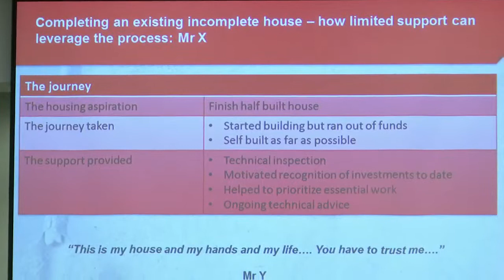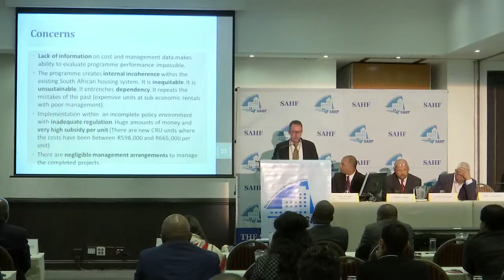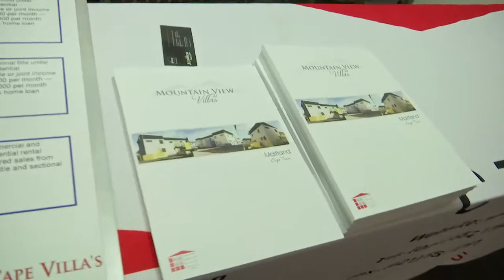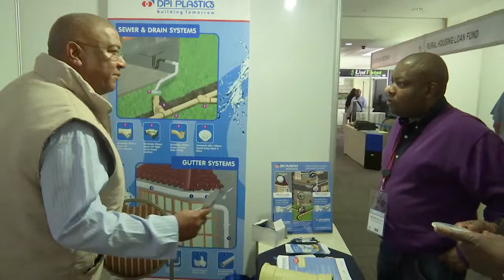SA Housing Foundation’s International Housing Conference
PPC Ltd was a platinum sponsor of the Southern African Housing Foundation’s (SAHF) International Housing Conference, Exhibition and Housing Awards which was held at the Lord Charles Hotel, Somerset West, Cape Town from 28th Sep to 1st October.This year’s conference, themed “Affordable Housing Opportunities for Southern Africa” is geared to provide a platform for critical debate on Social Housing. Seeking to address key issues faced in South Africa by offering international perspective and highlighting important issues pertaining to the delivery of affordable housing. This includes but is not limited to discussions around policy and planning, the environment, building capacity in the construction industry and innovation in building technology